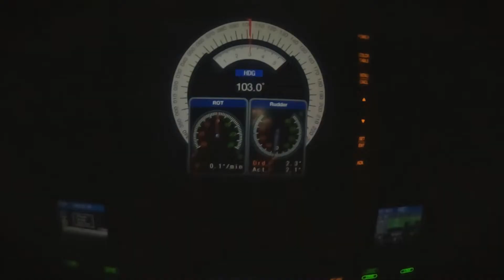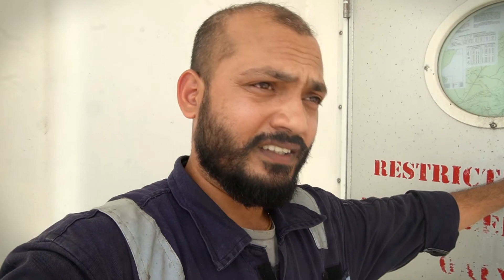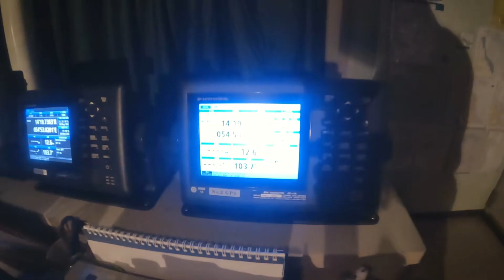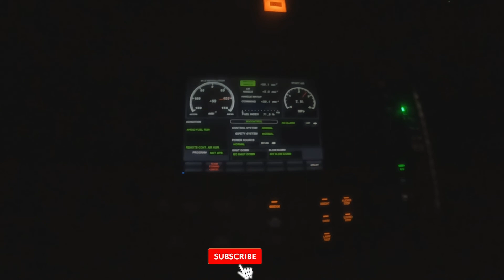Samudri Lootere 👻 to suna hi hoga I Sailing Magicalworld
Hey Guys

welcome onboard Sailing MagicalWorld, Myself Gunjan Kumar, working as marine engineer onboard ship.
I have started YouTube channel to share my experience and knowledge with you all.
How we live life onboard, what work and to explore things in day to day life.

if you like my videos, press thumbs up and share with other.
so, I get support and motivation to do more and more for you guys.

for more updates and activity follow on